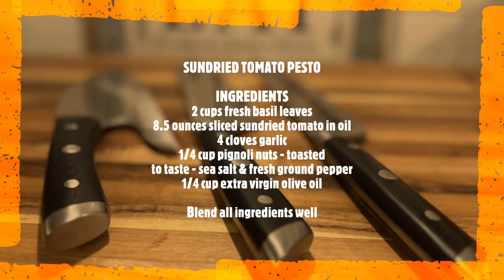SUNDRIED TOMATO PESTO - DELICIOUS QUICK & EASY RECIPE - CHEF Z In the Kitchen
Garden fresh basil & extra virgin olive oil marinated sundried tomatoes blended with toasted pignoli nuts & garlic. Toss this pesto with your favorite pasta for a quick & delicious dinner.

INGREDIENTS
2 cups fresh basil leaves
8.5 ounce jar sliced sundried tomatoes in oil
4 cloves fresh garlic
1/4 cup toasted pignoli nuts (pine nuts)
1/4 cup extra virgin olive oil
to taste - sea salt & fresh ground pepper

Blend all ingredients well